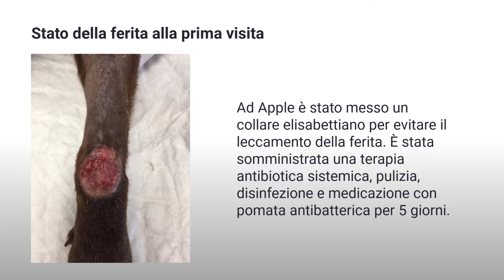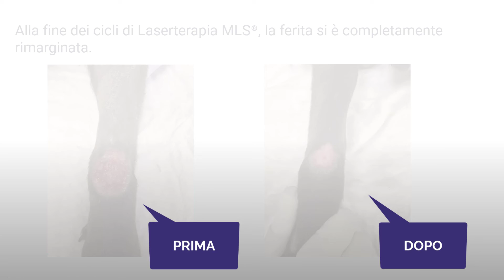Apple, cane con tromboflebite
Apple proviene da un canile ed è stata ricoverata per 7 giorni in terapia intensiva per un’infezione da parvovirus. A causa della giovane età e della patologia, Apple ha sviluppato su entrambi gli arti anteriori una grave tromboflebite. Alla fine dei cicli di Laserterapia MLS®, la ferita si è completamente rimarginata.